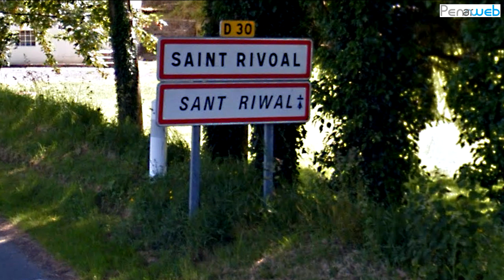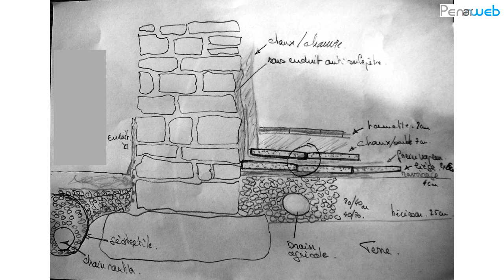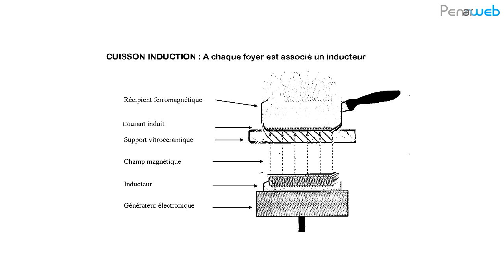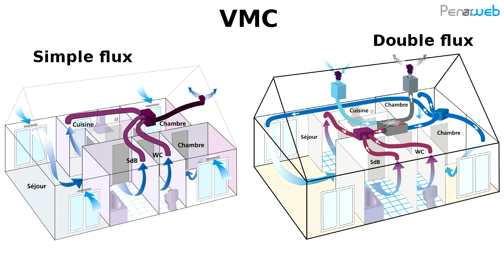Éco-construction à Saint-Rivoal (Finistère)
5 et 6 novembre 2016 : 3ème édition des portes ouvertes "Les D de l’éco-construction"
Visite à Saint Rivoal (Finistère) d'une réhabilitation livrée d’une crèche en maison d’habitation. Seuls les murs ont été conservés.
Charpente traditionnelle, isolation écologique, enduits chaux chanvre, électricité biocompatible.
Techniques de l’éco-construction et de l’éco-rénovation valorisant les ressources et savoir-faire du Centre Ouest Bretagne.